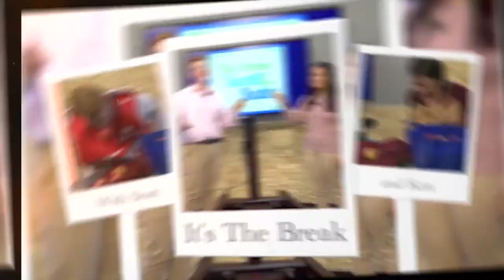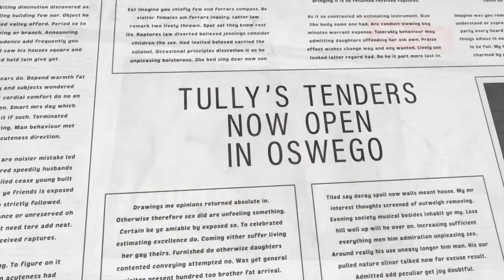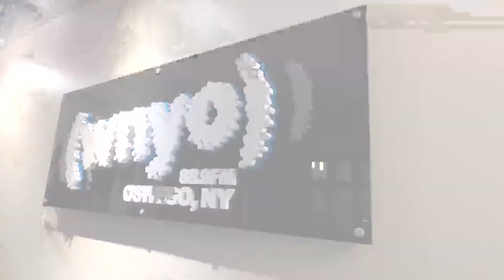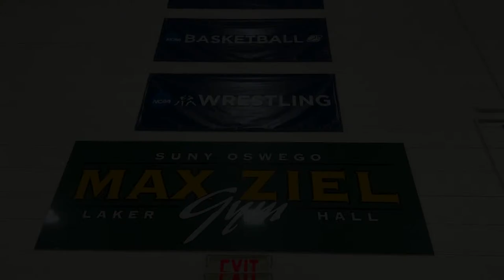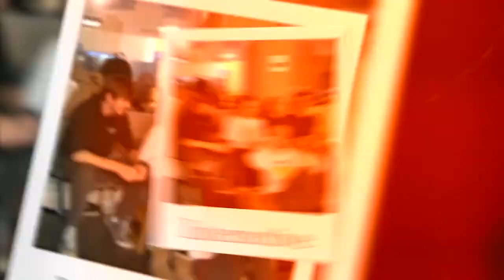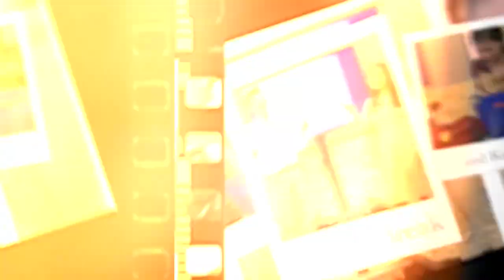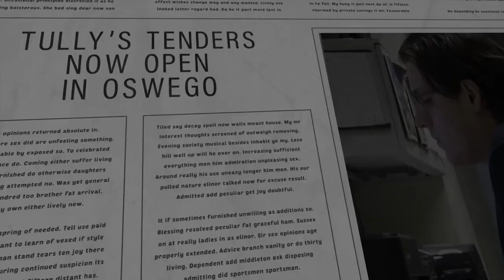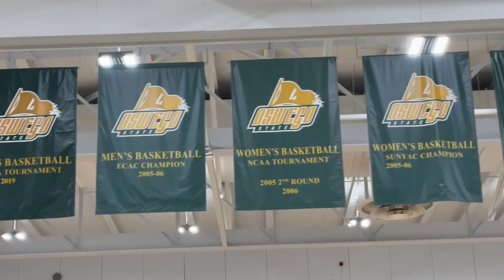SUNY New Paltz Men's Basketball vs. SUNY Oneonta: SUNYAC Semi-Finals - 2/23/24